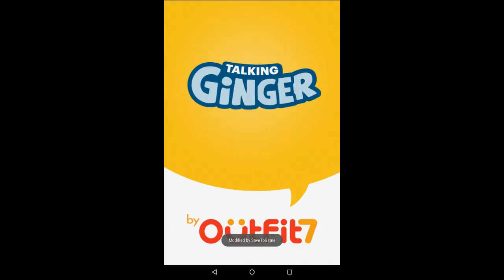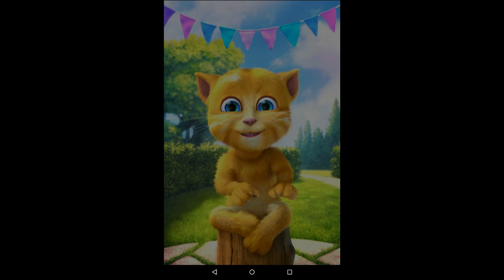Говорящий Джинджер 2 (Рыжик 2) взлом на бесконечные деньги